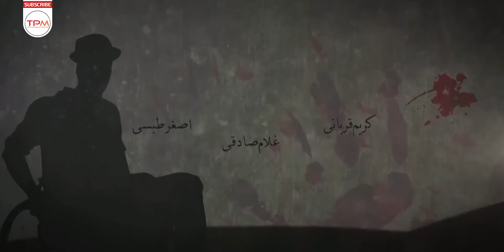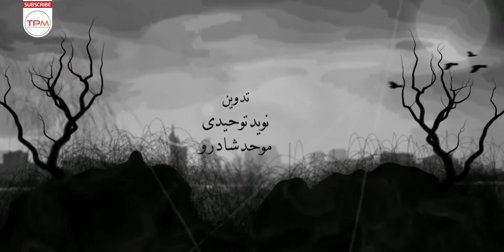سریال پلیسی آمین قسمت چهاردهم | Amin Serial Irani E14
امین حیایی، شاهرخ استخری، هادی ساعی و داریوش فرهنگ در سریال پلیسی آمین

سرهنگ سلیم (داریوش فرهنگ)، فرمانده تیم ویژه آمین مسئول رسیدگی به پروژه مجرم و خلافکار فراری، همایون تمدن (کاظم بلوچی) که سال گذشته طی عملیات گروگان‌گیری برادر سرهنگ را به شهادت رسانده، است. پلیس با کشف کانتینری حامل مواد مخدر به ردی از همایون می‌رسد. همزمان فرزند همایون، یاشا تمدن (شاهرخ استخری) برای مراسم سالگرد مرگ همسرش مریم نوین وارد ایران شده و مأمورین علاوه بر بررسی سر نخ کانتینر، وی را نیز جهت رسیدن به همایون تحت نظر می‌گیرند اما…
خلاصه داستان سریال پلیسی جنایی آمین

سریال پلیسی-جنایی ایرانی آمین به تهیه کنندگی جواد نوروزبیگی و نویسندگی زامیاد سعدوندیان ساخته شده است.

این سریال پلیسی در دو فاز تولید شده است. فاز اول این سریال اکشن توسط منوچهر هادی کارگردانی شد و به دلایل مشکلات مالی پروژه متوقف شد. پس از وقفه ای سه ماهه و از آنجایی که منوچهر هادی مشغول ساخت فیلم سینمایی شده بود، با تغییر کارگردان و تصویربرداری فاز دوم به کارگردانی بهرنگ توفیقی، ساخت سریال ایرانی به پایان رسید

در عنوان بندی ابتدایی و پایانی، نام بهرنگ توفیقی به عنوان کارگردان این سریال ایرانی ذکر شده است.
سریال پلیسی آمین قسمت دوازدهم | Amin Serial Irani E12
در زیر به تعدادی از بازیگران سریال ایرانی آمین اشاره شده است: داریوش فرهنگ، وحید رهبانی، کامیز دیرباز، پیام دهکردی، حمدرضا شریفی‌نیا، سید مهرداد ضیایی، علیرام نورایی، پندار اکبری، مجید نوروزی، علی افشار، عرفان ابراهیمی
"اطلاعات کلی سریال جدید ایرانی آمین "
 کارگردانی  🎬 بهرنگ توفیقی
 تهیه کننده 💰 جواد نوروزبیگی
☑ نویسنده 📝  زامیاد سعدوندیان
سال تولید: 1394
☑️ بازیگران سریال پلیسی آمین
بازیگران
داریوش فرهنگ در نقش سرهنگ سعید سلیم
کاظم بلوچی در نقش همایون تمدن
امین حیایی در نقش سروان حامد خانی/ بردیا
هادی ساعی در نقش سرگرد فرهاد آریا
مجید واشقانی در نقش دیه‌گو لوئیز
شاهرخ استخری در نقش یاشا تمدن
سودابه بیضایی در نقش «نیروانا امانی» و قاتل نادر فیضی
آشا محرابی در نقش سروان سارا سلیم
بهناز جعفری در نقش تارا فرهمند/ مریم نوین
روزبه معینی در نقش سروان روزبهانی
مهدی محرابی در نقش سروان غفاری
خاطره حاتمی در نقش شیوا
شهرزاد کمال‌زاده در نقش «بهناز اصلانی»، مدیر داخلی هتل
حشمت آرمیده در نقش فرخ شاهی
مهرداد فلاحتگر در نقش برادر فرخ شاهی
افسانه ناصری در نقش مادر سارا
نیما رئیسی در نقش الکس گنزا
کریم قربانی در نقش جلیل کفترباز
علی اصغر طبسی در نقش معاون همایون تمدن
مهرناز مهرآرا در نقش همسر سروان غفاری
مجتبی طهمورث در نقش خلافکار
غلامرضا صادقی در نقش پدر شیوا
هدایت‌الله سجادی در نقش سرهنگ احمد سلیم
مریم بهرامی در نقش همسر فرخ شاهی
لادن سلیمانی در نقش «دستیار همایون تمدن»، گروگان‌گیر
حسن کریم‌خان‌زند در نقش دکتر پزشک قانونی
Amin is the name of this new Iranian series produced in 2015.

Amin  Serial Irani is directed by  Behrang Tofighi
Main actors of Serial Irani Amin
Asha Mehrabi
Amin Hayaei
Shahrokh Estakhri